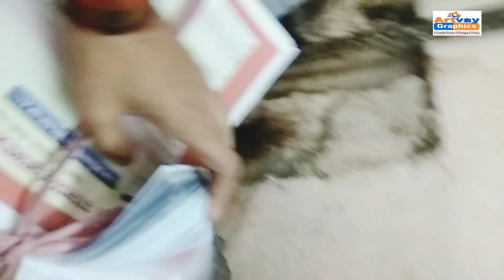🔥 250 to 🔥270 GSM Paper Approx Glossy 🎯Visiting Card Printing🔥EXCELLENT PRINTING 👌 BEST QUALITY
🔥DESIGNING & 🖨️ PRINTING/🔥 250 to 270 GSM Paper Approx Glossy  Visiting Card Printing  🖱️SERVICECE IN🏍️ DELHI-NCR AND🚊 PAN INDIA
 🔥EXCELLENT PRINTING
‪ @artvay39   ℹ️  @DECENTGURUJI  ℹ️
🔥🔥ATTENTION PLZ.  👏 OFFSET PRINTING में
1000 cards मे 1000 cards nhi hote hai.
🔥~~🔥~~🔥~~ OR 🔥~~🔥~~🔥~~

  500 cards मे 500 cards nhi hote hai.
thanku sir

‪‪@artvay39    ℹ️  DESIGNING AND PRINTING  🔥👉🖱️SERVICE IN  ✅🏍️DELHI - NCR AND  🚊PAN INDIA,. DELIVERY
‪@DECENTGURUJI    ℹ️   📖  LEARNING FOR GRAPHICS DESIGNING  📖 📚
🧠 CREATIVE PROFESSIONAL INNOVATIVE MINDS🧠
🔥 ARTVAY GRAPHICS
 🖼️ DESIGNING AND 🖨️PRINTIN
 SERVICE
🔥 PROFESSIONAL 🔥 GRAPHICS DESIGNER
🔥👉🖱️SERVICE IN  ✅🏍️DELHI - NCR  AND  ✅👉🚊PAN INDIA,. DELIVERY🔥
🏢 OFFICE  📞📞 CALLING  🕰️🕰️ TIME 11:30 A M to 8 P M.
OFFICE WORKING DAYS : MONDAY TO SATURDAY
 🔥NEW DELHI-110025, (INDIA)
Youtube Link : @artvay39     ℹ️  DESIGNING AND PRINTING SERVICE
Youtube Link :  @DECENTGURUJI   ℹ️   📖  LEARNING FRO GRAPHICS DESIGNING  📖 📚
♥️ ♥️ ♥️ PLEASE LIKE, 💬COMMENT, 🔔BELL ICON, PRESS PLEASE SHARE & PLZ.

🔥 THE EXCELLENT 🖨️PRINTING /  SERVICE IN 🏍️DELHI - NCR AND 🚊PAN INDIA,.
           DELIVERY

📌PREMIUM-ATTRACTIVE GOLD-FOIL SHAPE DIE CUT V- CARD 350 TO 400 GSM ART PAPER MINIMUM ORDER 500 CARD / 🖱️SERVICE IN DELHI - NCR AND PAN INDIA, 🏍️DELIVERY IN NEW DELHI  OKHLA

📌 NEW COLLECTION DESIGNER WEDDING 2024 / 🖱️SERVICE IN DELHI - NCR AND PAN INDIA,. 🏍️DELIVERY NEW DELHI OKHLA

📌 PREMIUM QUALITY :-  ATM POUCH COVER 950 TO 1000 PC. ART PAPER 170 GSM TO
210 GSM PAPER APPROX. MATT LAMINATION, SMOOTH MATT WITH EXCELLENT PRINTING  2 SIDED PRINTING BRIGHT FINISH,  🖱️SERVICE IN DELHI - NCR AND PAN INDIAI🏍️ DEIVERY IN NEW DELHI IN NODIA

📌 ATM TYPE ROUND VISITING CARD PRINT MINIMUM ORDER 500 CARD & 1000 CARD 🖱️
SERVICE IN DELHI - NCR AND PAN INDIA,. 🏍️DELIVERY IN NEW DELHI OKHLA

📌 PREMIUM QUALITY :-  350 TO 400 GSM  MATT + GLOSS (SPOT UV EMBOSS, SMOOTH
MATT & FINE UV MATT LAMINATION VISITING CARD CHAMKILA UV  MINIMUM ORDER
1000 CARD / 🖱️SERVICE IN DELHI - NCR & PAN INDIA, 🏍️DELIVERY IN OKHLA

📌 PREMIUM SHAPE DIE CUT LUXUXRY VELVET TOUCH LAMINATION VISITING CARD 350
TO 400 GSM ART PAPER CHAMKILA UV  MINIMUM ORDER 500 CARD 🖱️ SERVICE IN
DELHI - NCR AND PAN INDIA,🚊 DELIVERY IN KERELA

📌 DESIGNING AND PRINTING - BROCHURE BOTH SIDE PRINT/GLOSSY PAPER
EXCELLENT PRINTING 130 GSM ART PAPER MINIMUM ORDER 1000 PC'S / 🖱️SERVICE IN
DELHI - NCR AND 🚊

📌SUPER PREMIUM - ATTRACTIVE GOLD-FOIL WITH SHAPE DIE CUT VISITING CARD
350 TO 400 GSM ART PAPER MINIMUM ORDER 500 CARD /🖱️ SERVICE IN DELHI - NCR
& PAN INDIA, 🏍️DELIVERY IN NEW DELHI  OKHLA

📌 MATT VISITING CARD WITHOUT LAMINATION MINIMUM ORDER 1000 PC EXCELLENT
PRINTING 250 TO 270 GSM PAPER APPROX NATURAL LOOK  🖱️SERVICE IN DELHI - NCR

📌 GLOSS VISITING CARD MINIMUM ORDER 1000 CARD 🖱️SERVICE IN DELHI - NCR AND
PAN INDIA,. 🚊
DELIVERY IN KASHMIR

📌 POSTER SIZE 18x22  B/W PRINTING MINIMUM ORDER 1000 POSTER 🖱️SERVICE IN
DELHI - NCR AND
PAN INDIA,.🏍️ DELIVERY NEW DELHI OKHLA

📌 PREMIUM - PVC NON TEARABLE MATT FINISH (PLASTIC PAPER)  SYNTHETIC WATER
PROOF VISITING CARD MINIMUM ORDER 1000 CARD 🖱️SERVICE IN DELHI - NCR AND
PAN INDIA, 🚊
DELIVERY IN BENGALURU

📌 DIGITAL VISITING CARD MATT PAPER MINIMUM ORDER 500 CARD & 1000 CARD 🖱️
SERVICE IN DELHI - NCR AND🚊
 PAN INDIA,. DELIVERY IN UTTAR PRADESH

📌 PREMIUM - MATT  VISITING CARD WITH EXCELLENT PRINTING SMOOTH MATT
LAMINATION 350 GSM ART PAPER NATURAL LOOK  MINIMUM ORDER 1000 CARD  🖱️
SERVICE IN DELHI - NCR & 🚊
PAN  INDIA,. DELIVERY in KASHMIR

📌 PREMIUM - TEXTURE SMOOTH MATT LAMINATION WITH UNIQUE TEXTURE &
EXCELLENT PRINTING 350 GSM PAPER NATURAL LOOK  MINIMUM ORDER 1000 CARD 🖱️

📌 PREMIUM - TEXTURE GLOSS LAMINATION WITH UNIQUE TEXTURE &  EXCELLENT
PRINTING 350 GSM PAPER NATURAL LOOK  MINIMUM ORDER 1000 CARD 🖱️ SERVICE IN
DELHI/NCR & 🚊PAN INDIA,. DELIVERY

📌 PREMIUM  (UNIQUE) - TEXTURE SMOOTH MATT LAMINATION WITH UNIQUE TEXTURE
&  EXCELLENT PRINTING 750 TO 800 GSM PAPER MINIMUM ORDER 500 CARD 🖱️
SERVICE DELHI - NCR & 🚊